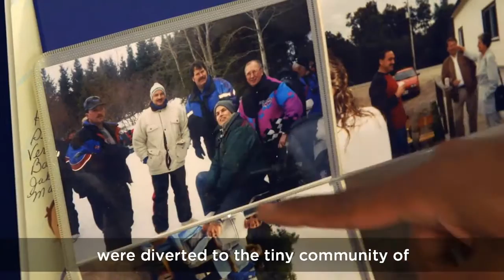What is Come From Away - Phoenix Theatre January 2019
Find out more about COME FROM AWAY! The Broadway show is coming to the Phoenix Theatre in London West End in January 2019!